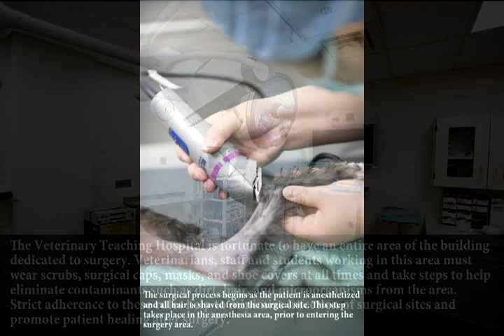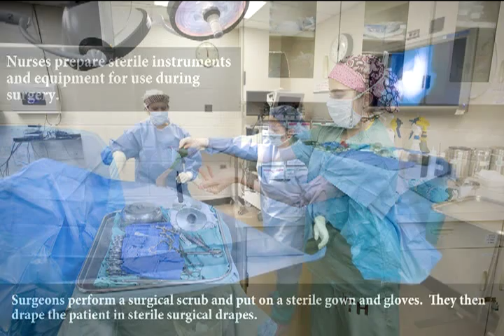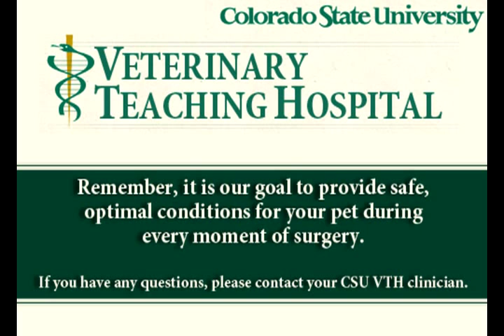Surgery Process - Colorado State University Veterinary Teaching Hospital